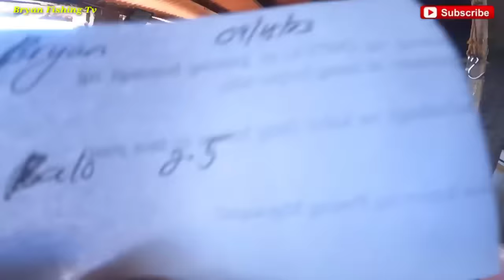Pataw pataw habulan at saya sa laot | catch & sell | Bryan Fishing Tv